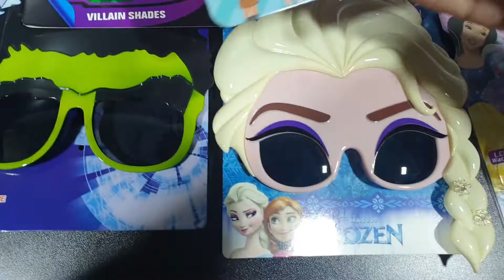Weekly Deals are Live Now Enjoy upto 73% Off - khanaan.pk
Weekly deals of khanaan are live now enjoy super low prices at khanaan now
Khanaan.Pk offers high-quality toys for kids of all ages in Lahore, Karachi, Islamabad, and all over Pakistan. We have toys for boys, girls, and adults. We have a wide collection of all types of toys that can make your child happy. So, what are you waiting for? visit us and avail the discounted price on all toys